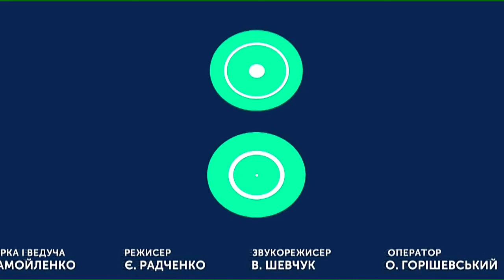ТЕМА ДНЯ 03 02 2020 Карантин на Хмельниччині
У Хмельницькій області різко збільшилася кількість тих, хто захворів на грип і ГРВІ.
 Станом на 3 лютого епідемічний поріг перевищено на 44,1%.
Для запобігання розповсюдженню інфекції призупинено навчальний процес у школах області.
Наскільки медики готові до сплеску інфекційних захворювань зараз та як діятимуть у разі виявлення поодиноких випадків зараження  коронавірусом? Про це говорили з Олегом Балашовим – в.о. директора ДП «Хмельницький обласний лабораторний центр МОЗ України» та  Вікторією Леньгою – завідувачкою дитячого відділення Хмельницької інфекційної лікарні